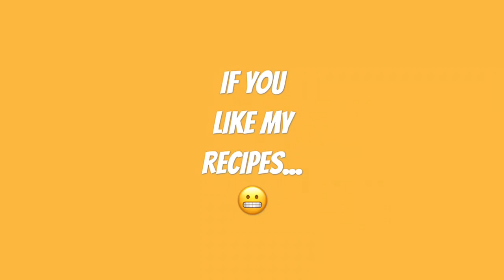Murukku recipe in Malayalam | മുറുക്ക് ഉണ്ടാക്കുന്നത് എങ്ങനെ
Traditional Ari Murukku : Hand made Ari Murukku :  മുറുക്ക് ഉണ്ടാക്കുന്ന വിധം